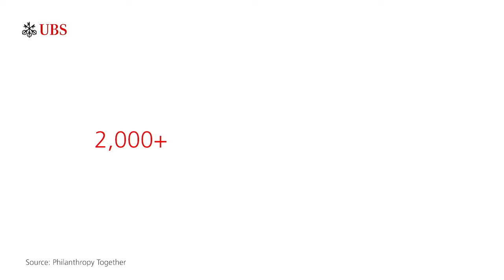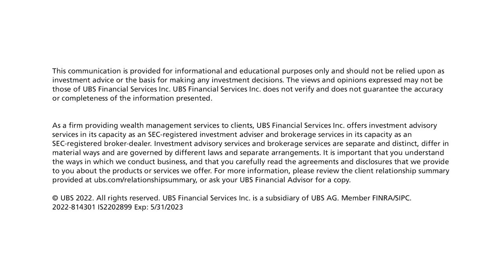The Magnifiers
Andine Sutarjadi, Asian Women Giving Circle Steering Committee member, and Deborah McManus, Co-founder, WellMet Philanthropy, tall about the power of giving circles.